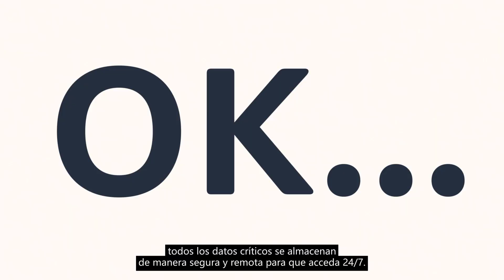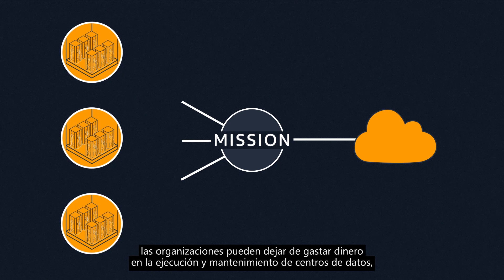Conceptos básicos: La nube de AWS para el sector público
¿Qué es la nube? La nube de AWS proporciona un amplio conjunto de servicios de infraestructura, tales como potencia de computación, opciones de almacenamiento, redes y bases de datos, ofrecidos bajo demanda, disponibles en segundos, con un precio de pago por uso.